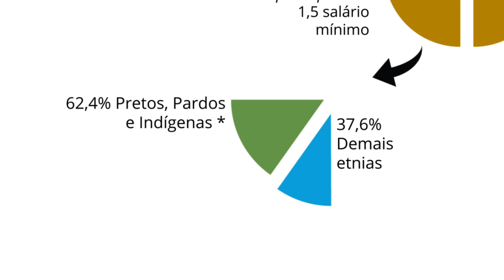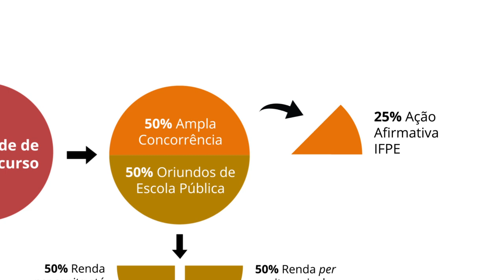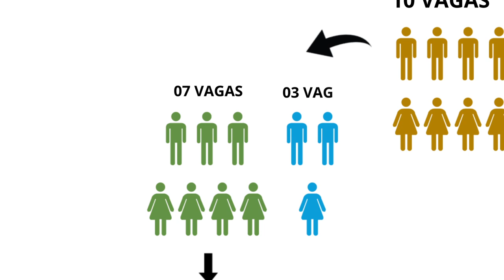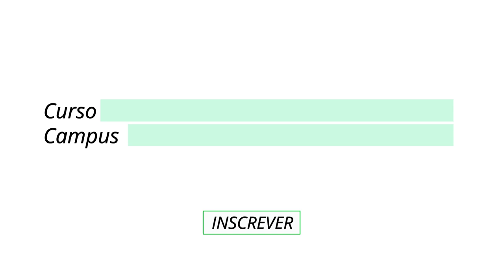Sistema de Cotas IFPE 2018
Entenda o sistema de cotas do Vestibular do IFPE.